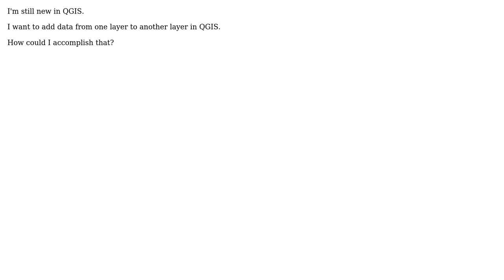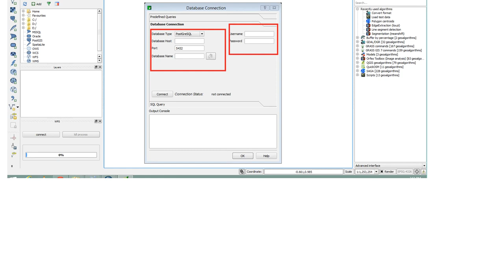GIS: Make connection from Postgresql to QGIS?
With thanks & praise to God, and with thanks to the many people who have made this project possible! | Content (except music & images) licensed under CC BY-SA | Music | Images & others | With thanks to user SIslam user rifan fitra user PolyGeo and the Stack Exchange Network Trademarks are property of their respective owners. You are responsible for your own actions.